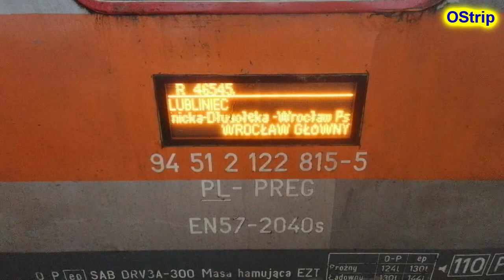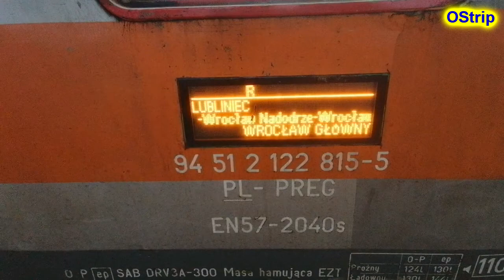Lubliniec EP07-505 Zefir, ED161-001 Fredro, EN57-2040 R46545 do Wrocławia #20220113